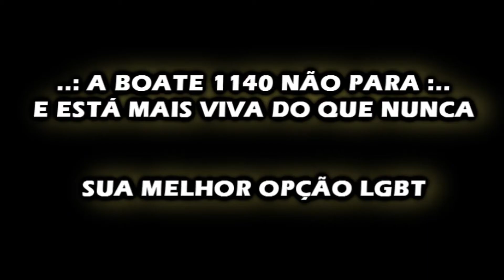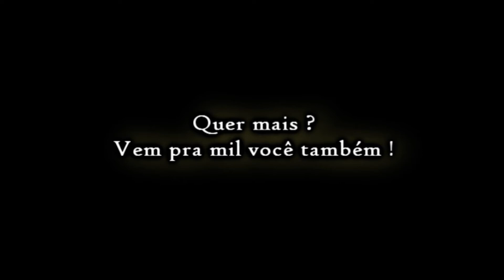BOATE 1140 / SAMARA RIOS / 01.06.2014, DOMINGO